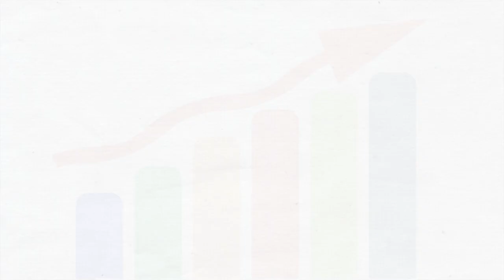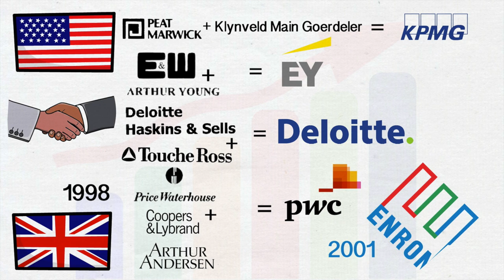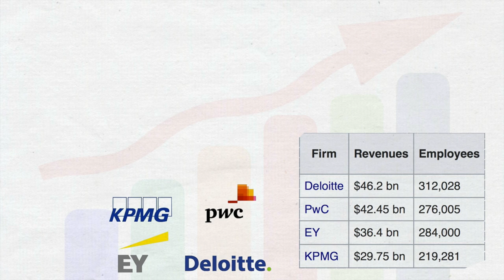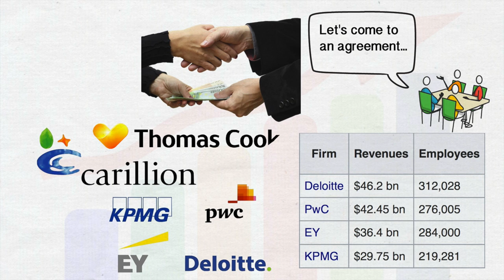What is the BIG FOUR? How the Big Eight became the Big Four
The Big Four in finance. What is the Big Four? What happened to the Big 8? Where are the Big 4 from? How did the Big Four start? This is the story of how the world's eight largest accounting firms became the Big 6, followed by the Big 5, and how the collapse of Enron and Arthur Andersen created today's Big Four. Discover how accounting and consulting became dominated by the four global giants of Ernst & Young, Deloitte, KPMG and PwC.